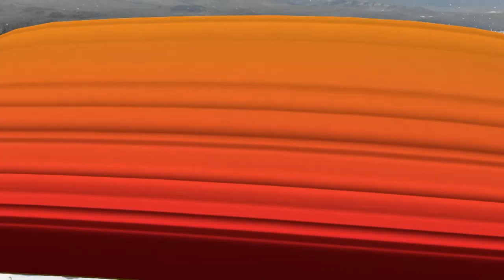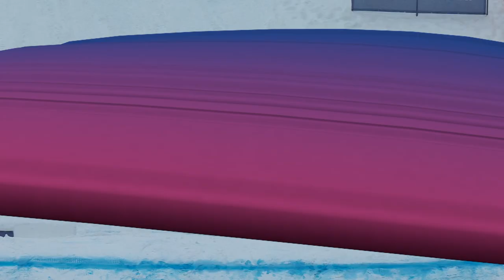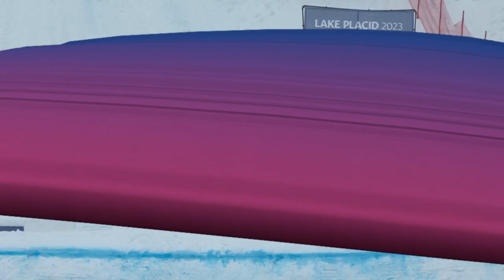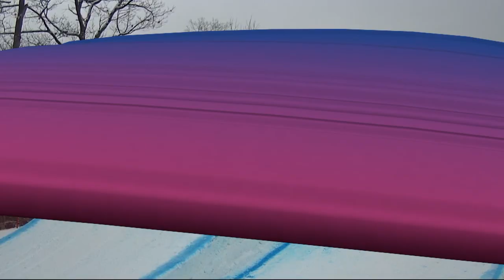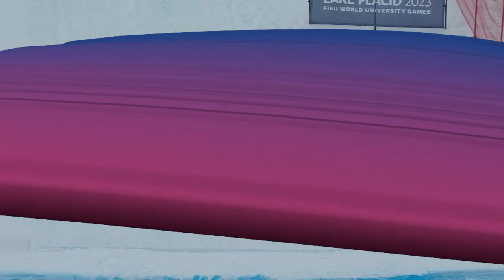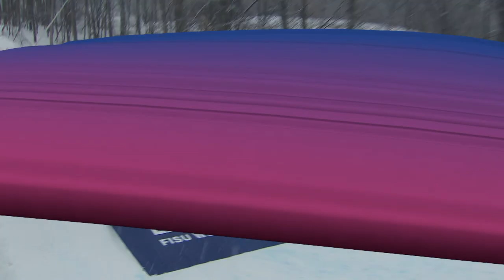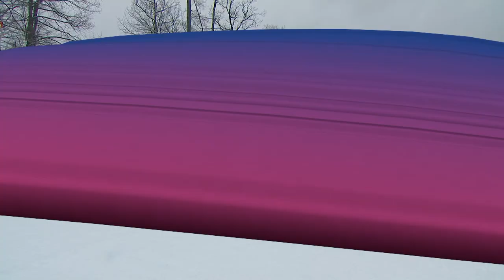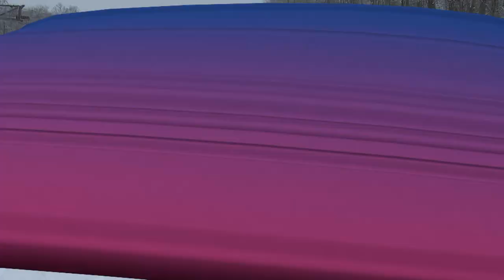Highlights Day 8 Snowboard Big Air Women & Men